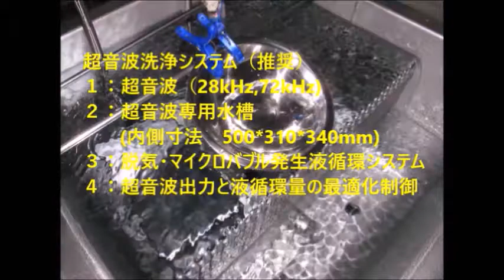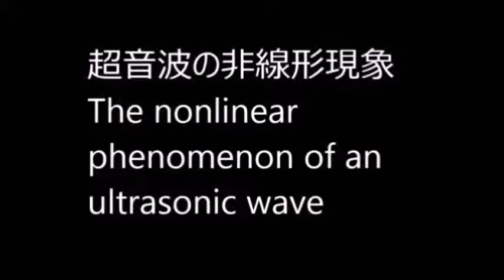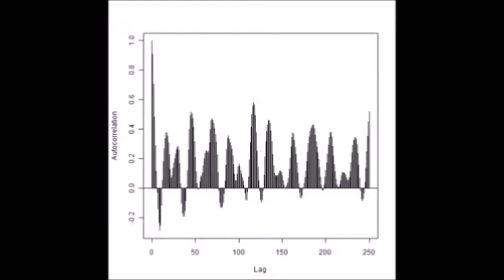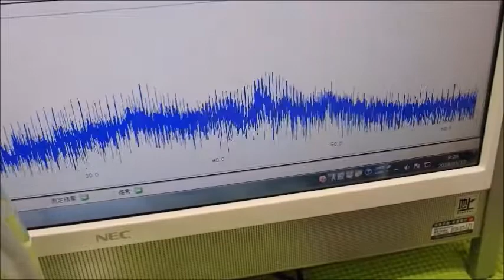ファインバブル（マイクロバブル）を利用した超音波洗浄 ultrasonic-labo